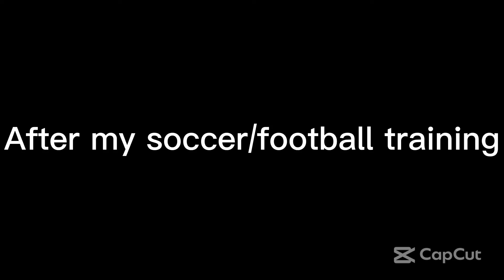Before and after soccer/football training